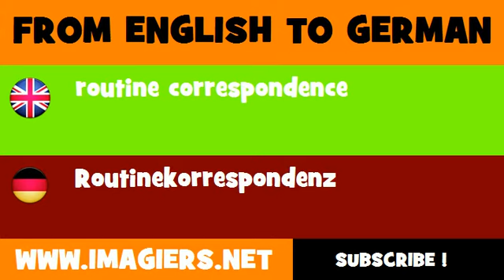FROM ENGLISH TO GERMAN = routine correspondence